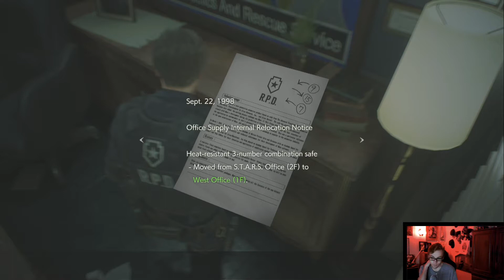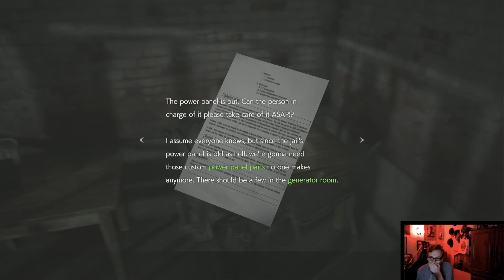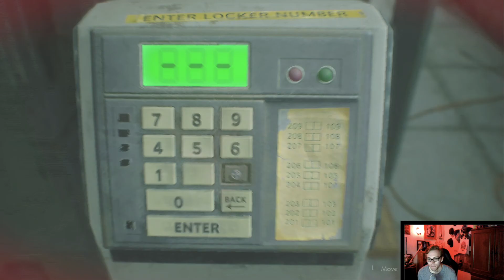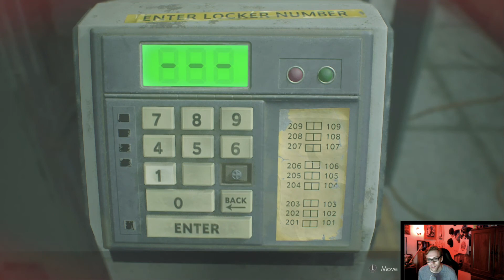THIS IS SO FUN : Resident Evil 2 Playthrough Ep 2